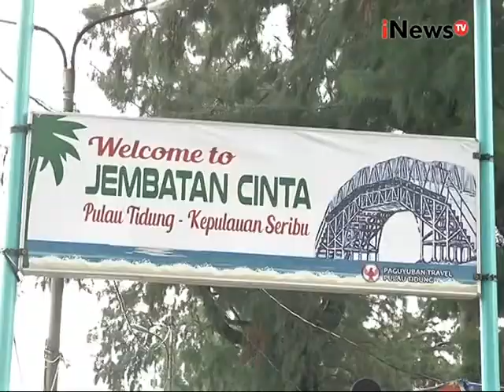Sandiaga Uno sambangi warga Pademangan, Jakut - iNews Siang 23/11